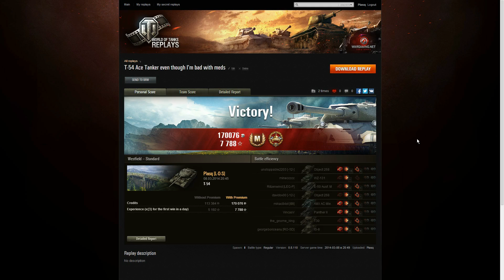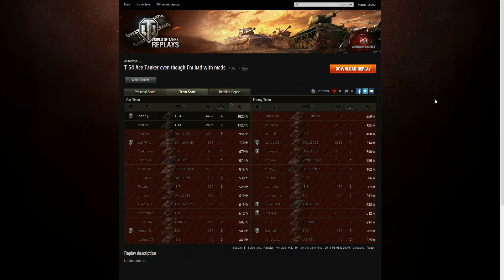World Of Tanks 8.11 T-54 Ace Tanker even though I'm bad with meds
High Caliber, 6487 dmg, 4 frags